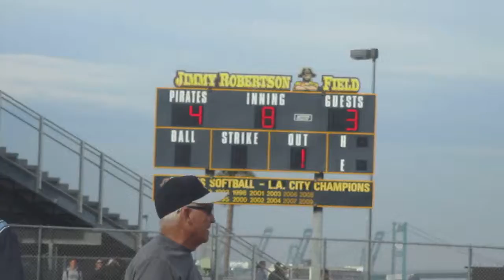Andrea Cline Hits Walk-Off RBI-Double In Extra Innings On 1st Pitch For San Pedro High Softball!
Not wasting a moment, San Pedro High softball catcher Andrea Cline would blast the first pitch she sees down the left-field line for a double with one out in the bottom of the eighth inning, as this walk-off hit capped off a 3-0 comeback for the host Pirates in a 4-3 Marine League victory over Carson from April 6, 2017. Ricki Justiniano scored from first base on the play after drawing a four-pitch walk before Cline hammered the very next pitch.